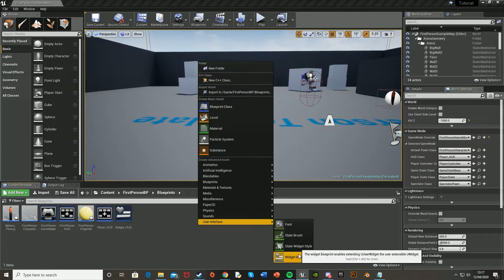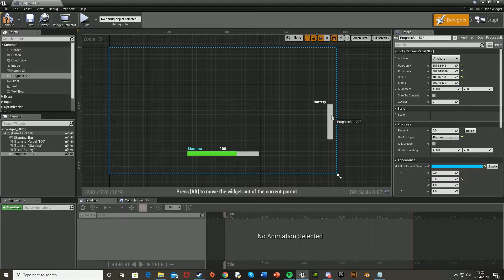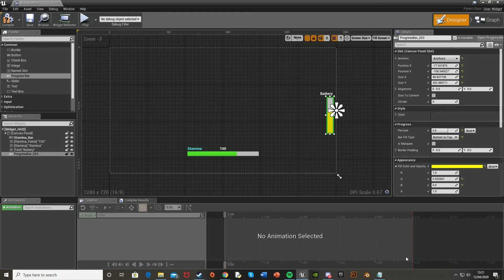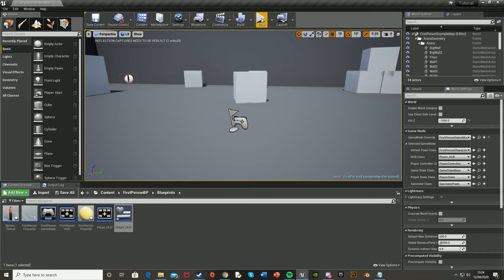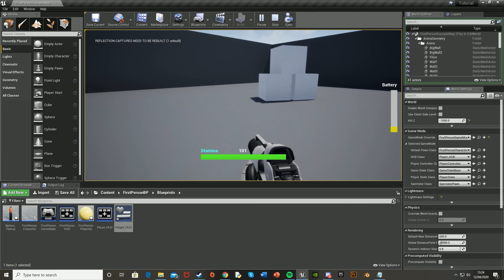Putting The Battery Level On The HUD - Unreal Engine 4 Tutorial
In this video I am going to be showing you how to create a flashlight in Unreal Engine 4, how to toggle it on and off, have it battery powered and have pickups in your game which allow you to re-charge your flashlight.